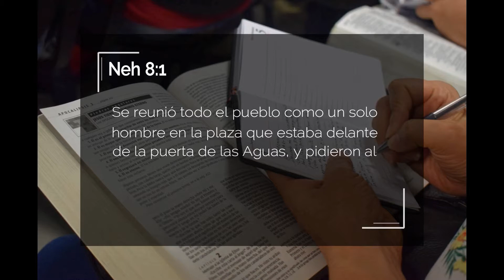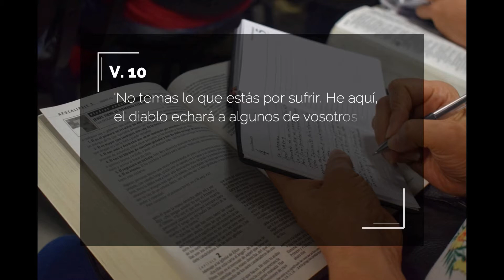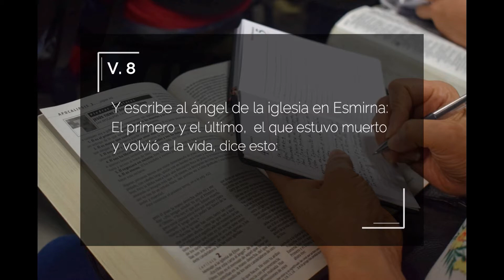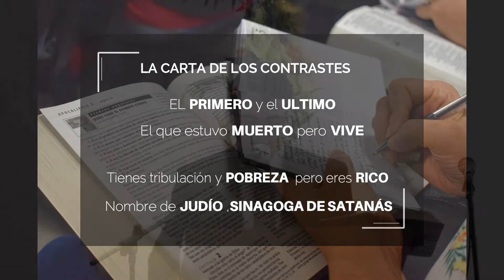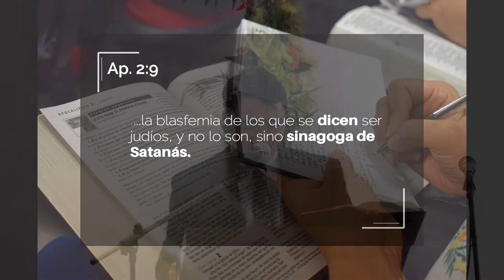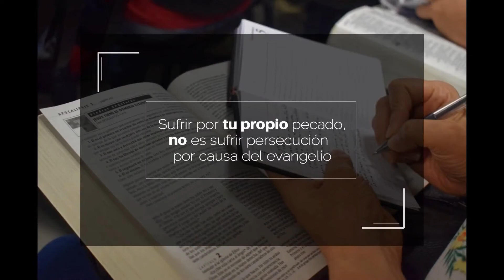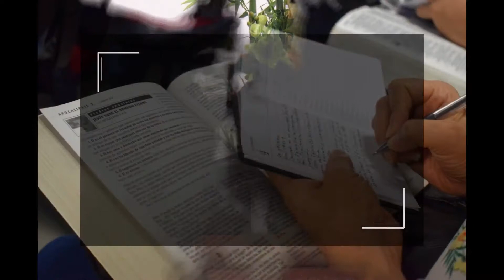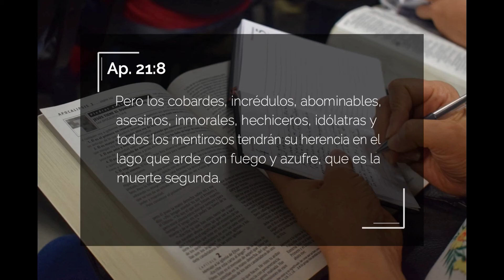Iglesia perseguida No Temas | Apocalipsis 2:8-11 | Santiago Armel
Predicación dada en el marco de la Conferencia "La clase de ministerio que Dios Bendice" en Cali, Colombia.